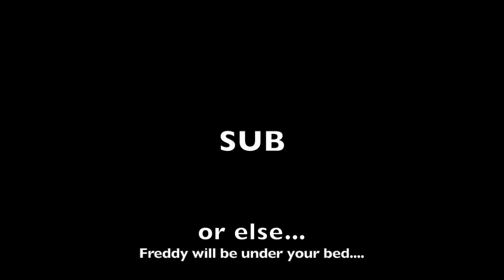HELP WANTED is TERRIFYING (Five Nights at Freddy's VR)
monkE...
A very scary Five Nights at Freddy's game in VR...
Please like and SUB, it helps out s ton!